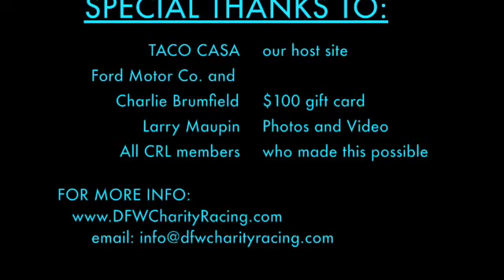CRL Car Wash 7-24-09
Our first car was was a huge success. Thanks to Taco Casa and all who helped!